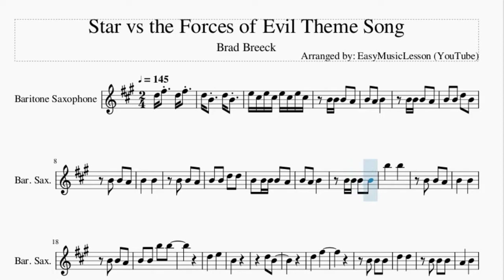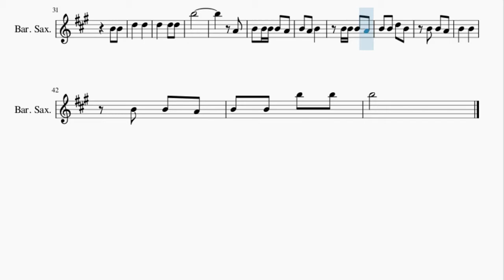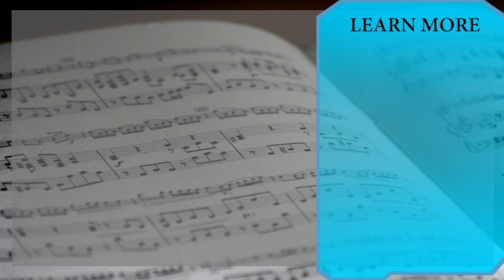Baritone Sax Sheet Music: How to play Star vs the Forces of Evil Theme Song by Brad Breeck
Here is a sheet music/tab video on the song Star vs the Forces of Evil Theme Song by Brad Breeck on the baritone sax. A baritone sax sheet music arrangement which is transposed to notes that are easily played by baritone sax, for the song Star vs the Forces of Evil Theme Song by Brad Breeck.

EasyMusicLesson2 teaches you to play the your favorite instrument, through well-arranged sheet music so that you too can learn how to play Star vs the Forces of Evil Theme Song by Brad Breeck on the baritone sax as fast as you can. A baritone sax sheet music with backing tracks to help your play the song better.

Chords of Baritone Sax arrangement:
D Min   D Min   D Min   D Min   C Maj   D Maj   C Maj   A# Maj
F Maj   D Maj   C Maj   A# Maj   G Maj   D Maj   C Maj   A# Maj
D Maj   C Maj   A# Maj   D Min   F Maj   A# Maj   C Maj   D Min
F Maj   A# Maj   C Maj   D Min   F Maj   A# Maj   C Maj   D Min
F Maj   A# Maj   C Maj   D Min   D Min   D Min

Melody notes of Baritone Sax:
D5 F#5 D5 F#5
D5 B4 D5 B4
E5 C#5 E5 C#5 E5 C#5 E5 C#5
B4   B4
B5   B5
B4 B4 A4
B4   B4
D5   E5
B4
D5 B4
D5   F#5
B4 B4 B4
D5   D5
B4 B4 B4
A4   B4
B4 B4
D5   D5
D5   D5 D5
B5
A4
B4   B4
B5